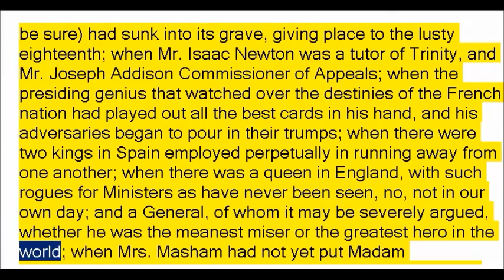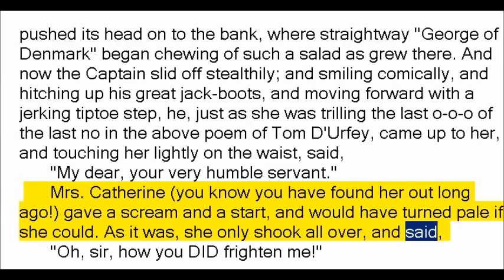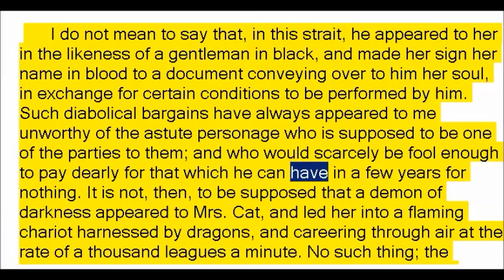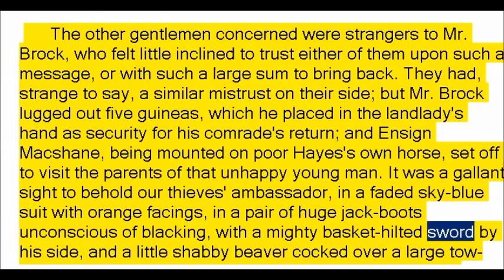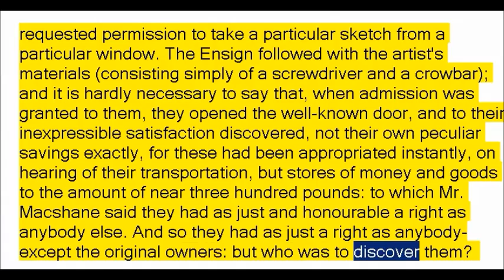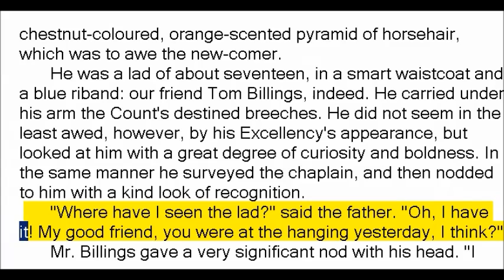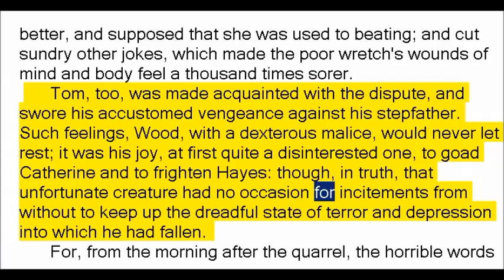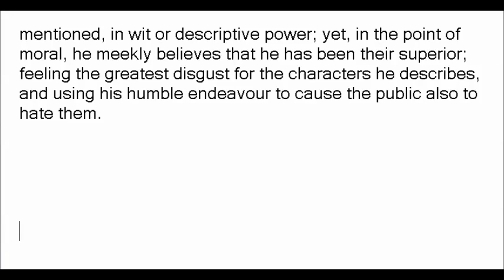Catherine: A Story by William Makepeace Thackeray (Book Reading, British English Female Voice)